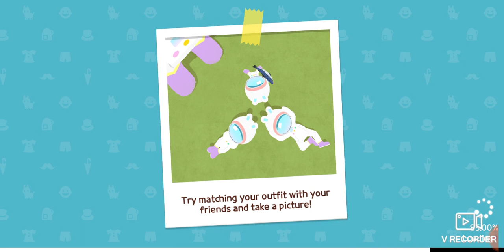June 25, 2021